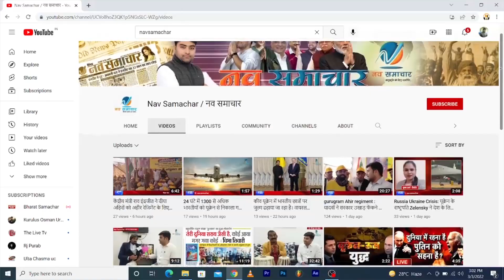दिन भर की 10 बड़ी खबर